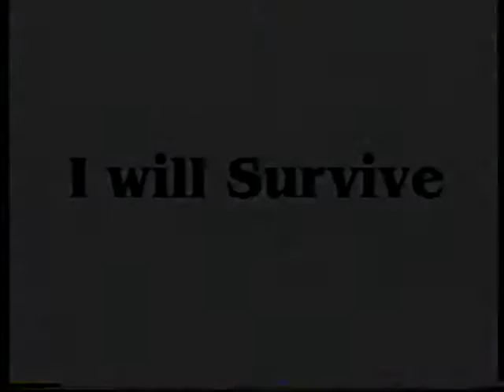I Will Survive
Two guys befriend a zombie with mixed results. Directed By Ben Kelly